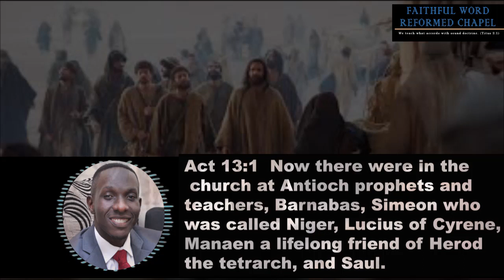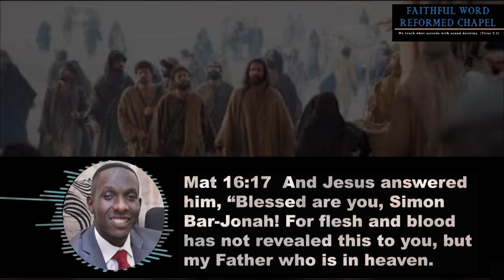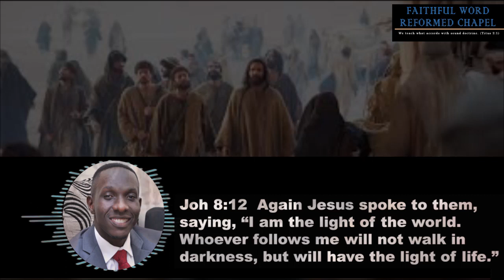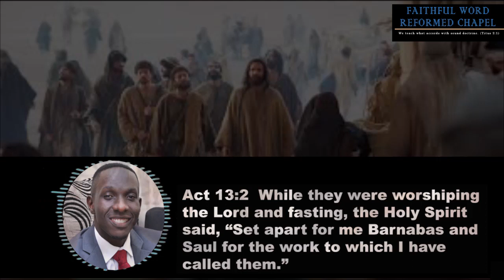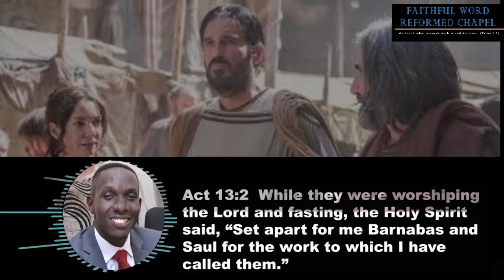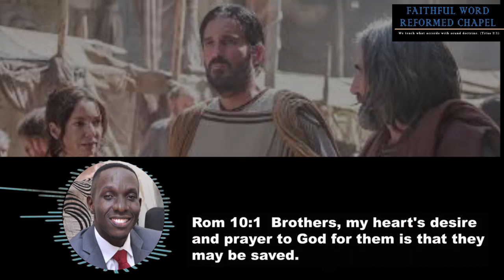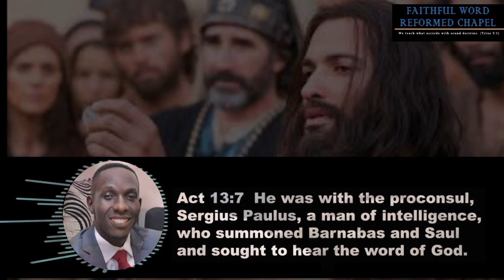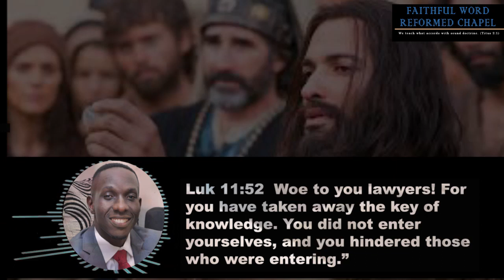The message of salvation Paul and Barnabas preached | MAIN SERMON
Welcome to Faithful Word Reformed Chapel, on this channel you will find all our expository teachings, topical teachings, seminars & podcasts etc all in one place.
Twitter @Faithful Word Reformed Chapel
Facebook Page @Faithful Word Reformed Chapel
WhatsApp Channel @Faithful Word Reformed Chapel